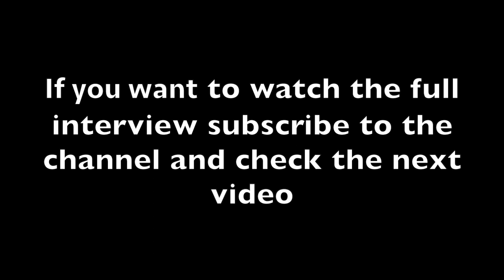Inside La Comuna 13 Medellin's Most Dangerous hood! 🇨🇴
Medellín, is the second-largest city in Colombia, after Bogotá, and the capital of the department of Antioquia. It is located in the Aburrá Valley, a central region of the Andes Mountains in South America.
The city had an estimated population of 2,508,452 according to the 2018 census.
The city is promoted internationally as a tourist destination.
Temperatures range from 15 to 30 °C (59 to 86 °F). Because of the pleasant springlike climate all year, Medellín is known as "La Ciudad de la Eterna Primavera" or "City of the Eternal Spring”.
In February 2013, the Urban Land Institute chose Medellín as the most innovative city in the world due to its recent advances in politics, education, and social development and it is known nowadays to be a city with a very active nightlife.

In this tour I explore the less touristic part of La Comuna 13 in Medellin and make an interview with a local about the past history of violence about one of the most dangerous hoods in Colombia.

Por favor, compartes este video si te gusto o inscríbete al canal.

Buena visión!

Si quieres ayudarme y quieres ver otros videos como esto, por favor, haces una donación en: